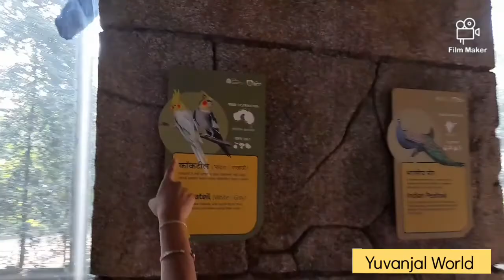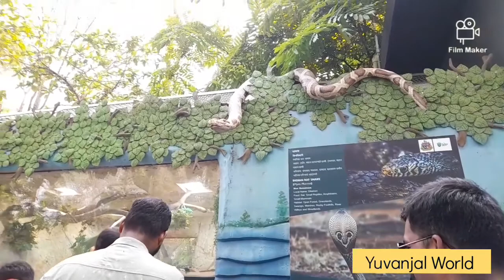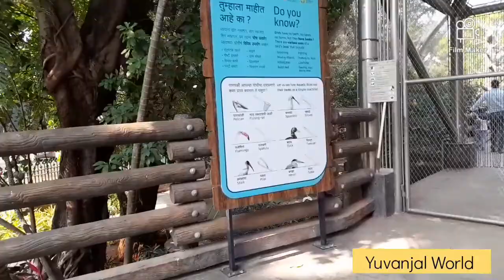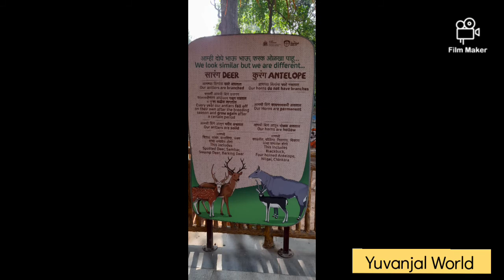Vlog 19 :- Ranichi Baug | Part 2